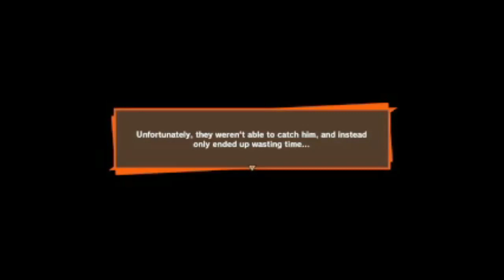Dragon Ball Z: Kakarot par 19